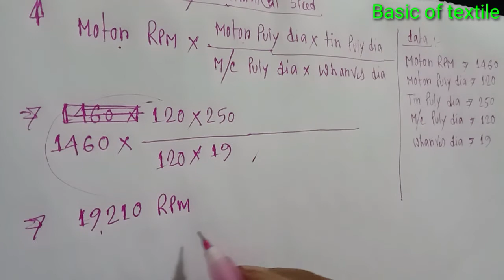Discuss how to calculate spindle speed...